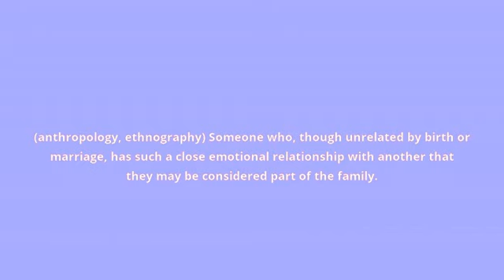what is the meaning of fictive kin